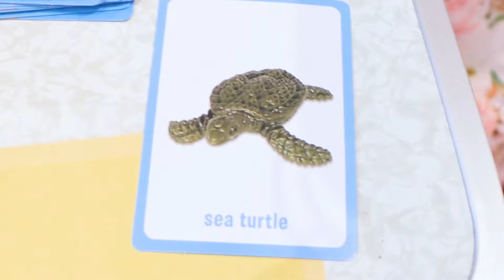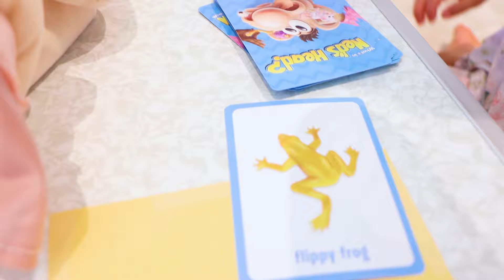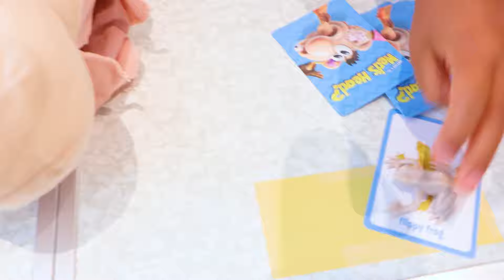¿Qué hay en la cabeza de Neds? Divertido juego con Ryan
¿Qué hay en la cabeza de Neds? Ryan juega un divertido juego infantil con Emma y Kate.